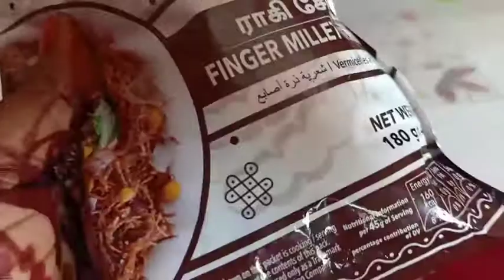Ragi semiya 2 type easy and healthy / breakfast